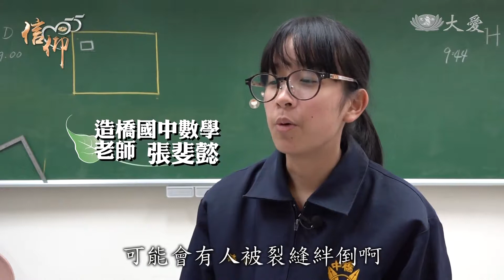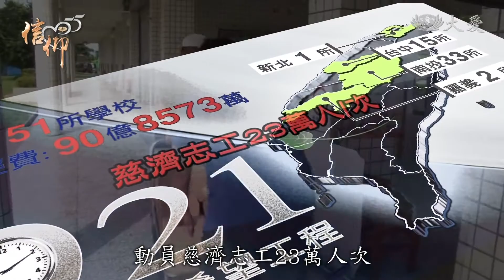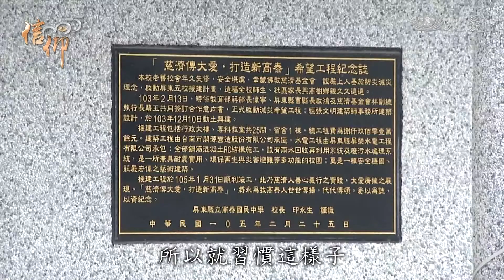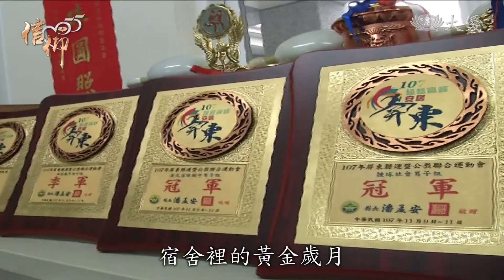慈濟55周年「信仰」－教育堡壘 儲值希望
鈴線一彈，扯鈴騰空飛起，耍起扯鈴，同學展現兩把刷子。這裡是苗栗縣造橋國中，校齡53年，少子化、又地處偏遠，小校轉為積極發展特色，爭取外界關注。

造橋國中總務主任 李啟銓：「我覺得就是，至少學校不能看起來太破舊，對啊，如果太破舊，家長把小孩子送來學校，可能也會覺得，學校的資源方面啊，不夠啊。」

然而說到底，要讓家長送孩子來讀書，還是得回歸硬體跟師資層面。現今的教學大樓光鮮亮麗，但其實不久前，師生們都歷經一段教室黑暗期。

牆壁龜裂，地板連接處裂了一道大縫，更嚴重教室下陷傾斜，搞得大家上課時心神不寧。

造橋國中數學老師 張斐懿：「我有發現就是，學生他擺放在地板上面的球，會往門口地方滾。」

造橋國中學生 徐佳鶴：「可能會有人被裂縫絆倒啊，或是一些漏水都是滿常發生的。」

造橋國中校長 林育伸：「學校位處於山坡地有地層下陷的問題，所以導致走廊有傾斜，梁柱有龜裂的情形。」

經過專家鑑定，學校大樓結構瀕臨危險，建議拆除重建。苗栗縣政府也撥出上千萬預算對外發包，卻面臨了無人投標的窘境，正當卡在流標的問題上，事情就迎來轉機。

造橋國中校長 林育伸：「所以我們就透過(苗栗)縣政府，行文給慈濟基金會，請求援助、協助。」

原來慈濟基金會針對危險校舍，推出兩項援建計畫；「希望工程」以及「減災希望工程」。造橋國中透過減災希望工程計畫，取得重建經費。

慈濟基金會營建處主任 林敏朝：「慈濟的希望工程，大家比較熟悉的緣起是來自於我們921大地震，除了民房倒塌以外，那學校倒塌數量也非常驚人。」

921大地震，地牛翻身毀了許多校舍，慈濟基金會啟動「希望工程」，援建了南投、台中等四個縣市，共51所學校，總經費達90億8573萬元，動員慈濟志工23萬人次。

減災希望工程，則緣起於莫拉克颱風之後，屬於預防性的援建計畫。

慈濟基金會營建處主任 林敏朝：「上人一個、一個，很重要的，給我們大家一個啟示說，不要等到像921大地震等等之類的，災害發生了，我們再幫忙。」

來到南台灣的屏東縣。抬頭望去，群山環繞，都是高泰國中的學區，學生大多是原住民。音樂跟體育，學校發展重點。

第六節的下課鐘響起，體育班的學生動起來，搭上校車，準備前往棒球場。

身穿一號球服，林冠銘是棒球隊裡的模範生，他有一個國手夢。

高泰國中棒球隊隊員 林冠銘：「未來就，先考屏中吧。」

揮汗三個小時，練習結束，天已經黑了，大夥有說有笑，回到宿舍準備開飯。林冠銘從小的夢想就是棒球，加上家又住得遠，他從小學開始，就加入棒球隊，還要住校。

高泰國中棒球隊員 林冠銘：「(不住宿的話，請問你來學校要怎麼來)，坐公車吧，坐到屏東車站，然後再轉站，再坐到高樹(鄉)，(路程)兩小時半吧。」

長年的住校生活，宿舍，就像他的第二個家

高泰國中棒球隊員 林冠銘：「因為國小就有住宿過，所以就習慣這樣子。」

現在的宿舍是在2016年才完工，舊宿舍因為屋齡超過50年，加上八八風災(莫拉克風災)，學校淹大水，被淤泥覆蓋，拆除重建。

高泰國中校長 孫訢益：「就在後面又蓋了一棟，屬於高泰國中自己的宿舍，那高泰國中的宿舍也是現在全屏東最好的一間宿舍，因為我們的宿舍是8個人一間，然後每一間都是套房。」

靠著減災希望工程，新宿舍一併誕生，一樓是教室兼餐廳，一旁還有同學們最愛的重訓室。

高泰國中棒球隊隊員 鍾明憲：「(你覺得宿舍讓你最滿意的一個設備就是？)重訓室吧。」

儘管是體育生，同學們都要參加晚自習。教練說，國中的孩子，人生的路還長，成績也不能落下。

高泰國中棒球總教練 黃梓育：「不要說因為他們是體育班，那他們也是，慢慢地，不要說(成績)離一般生，離太遠。」

晚上八點半之後，就是自由時間，因為是套房，學生們不用排隊洗澡，宿舍裡多了輕鬆氣氛。

高泰國中棒球隊員 鍾明憲：「(你就住高樹喔)對啊，(那你應該本來是可以不用住校的)對啊，(那你為什麼會來住校)我不想住在家，(是你不想還是你父母不想你住在家裡)，我不想住在家。」

歡笑、友情，從孩子們的身上，看到台灣體育的未來。偏鄉小校，宿舍裡的黃金歲月，成為孵育棒球夢想的搖籃。

王以謙 採訪撰稿
謝啟泉 攝影剪輯
王超盟 旁白